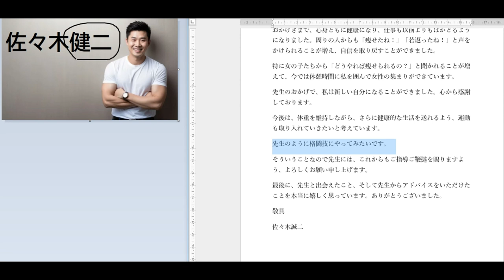【隠居TV】4毒抜いてダイエット「3か月で120キロから95キロ」